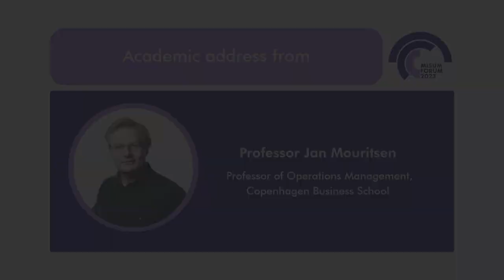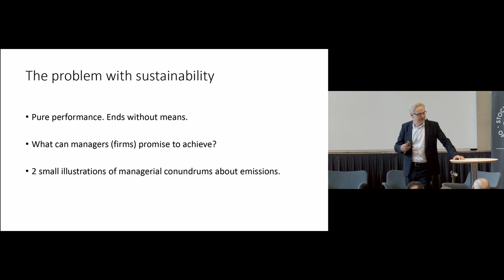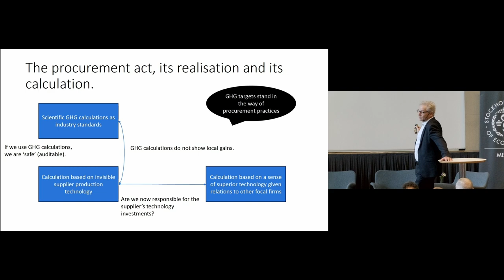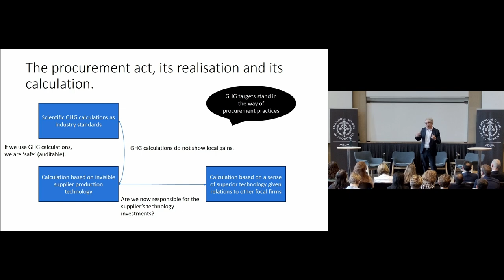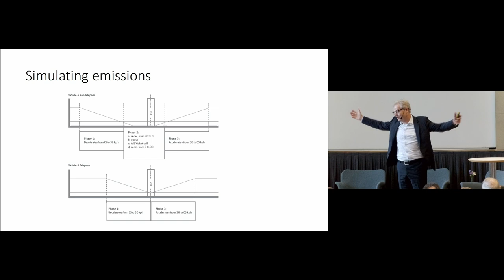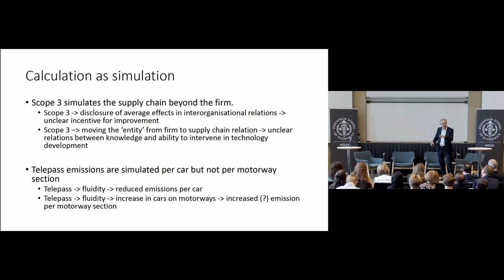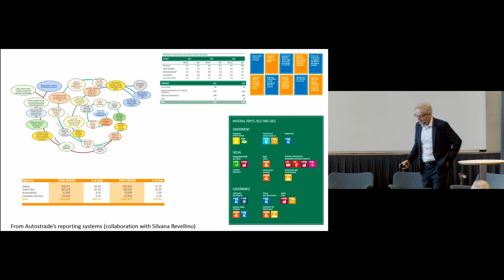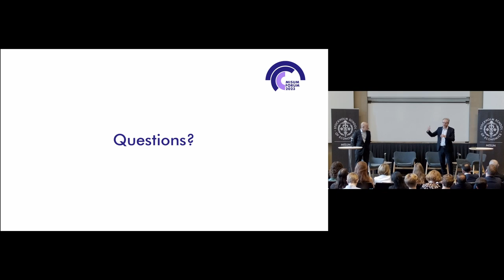Misum Forum 2023 academic address – Professor Jan Mouritsen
On Friday September 29  the Mistra Center for Sustainable Markets (Misum) hosted the 2023 edition of the annual Misum Forum, the flagship sustainability conference at the Stockholm School of Economics. Industry leaders and international academics convened to discuss the theme "Reimagining capitalism: How to measure performance in a new moral economy".

Professor Jan Mouritsen delivered an academic address, “Can we promise sustainability? Ambiguity, simulation and decision making”. Prof. Mouritsen is Professor of Operations Management at the Copenhagen Business School.